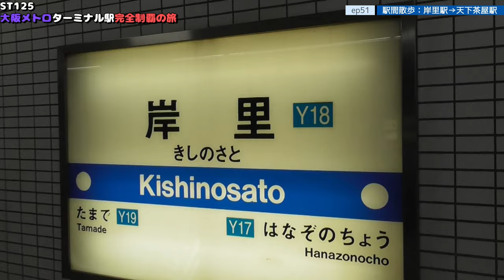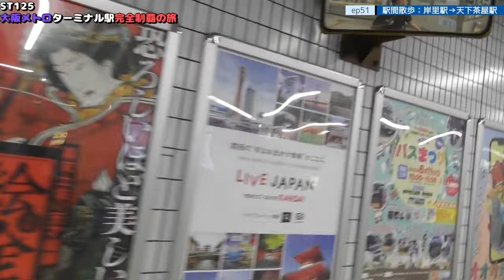ST125 ep51 駅間散歩：岸里駅→天下茶屋駅 ＠大阪市西成区・OsakaMetro【大阪メトロターミナル駅完全制覇の旅】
Location @googlemaps
〒557-0041 大阪府大阪市西成区岸里１−５−１５
OsakaMetro四つ橋線/岸里駅
1-5-15 Kishisato, Nishinari-ku, Osaka-shi, Osaka 557-0041
OsakaMetro Yotsubashi Line/Kishisato Station

1日乗車券「エンジョイエコカード」｜Osaka Metro